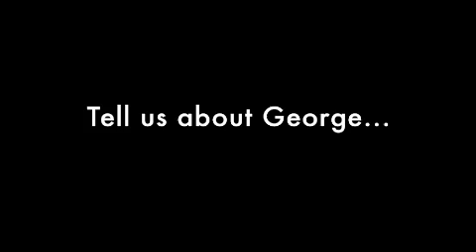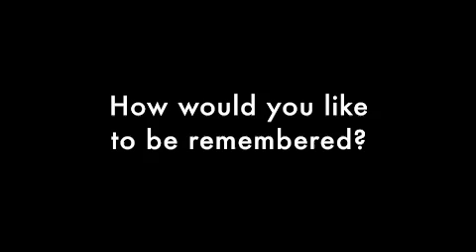Sonia & Rafael Ugalde - Franchisees - Golden Corral - San Antonio, TX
Sonia & Rafael Ugalde Franchisees Golden Corral San Antonio, TX explain that the guests will tell you everything you need to know about how to run a successful restaurant. The also share a great story about a very special guest named George.